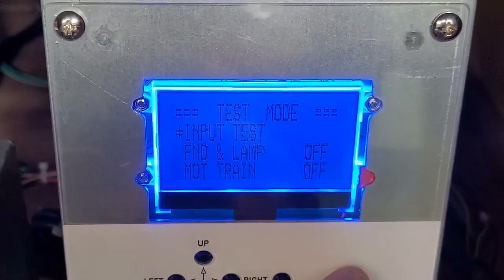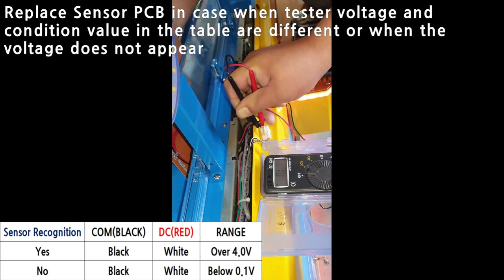[TICKET COASTER] MAIN(TRAIN) SEQUENCE CHECK SENSOR ERROR (E32)